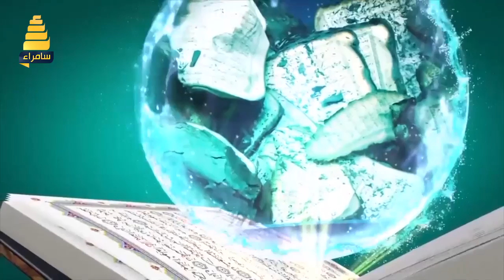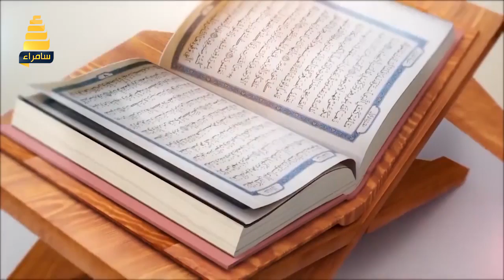برنامج تبيان حلقة 23 | النصيحة لكتاب الله تعالى